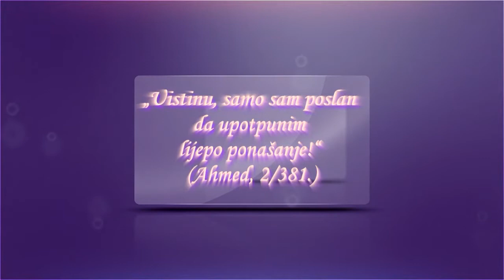Vrijednost odgoja djece!